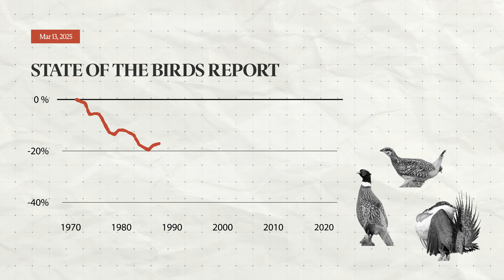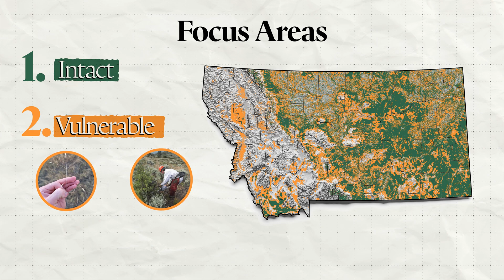The Montana Grassland Initiative Explained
Montana’s grasslands are disappearing. The state’s native grasslands have been cut in half — adding to the nationwide loss of more than 50 million acres in the last ten years. The Montana Grassland Initiative hopes to reverse this decline by restoring 1.5 million acres of grassland and sagebrush steppe habitat across the state — providing sustainable, long-term conservation outcomes for one of the world’s most imperiled landscapes.